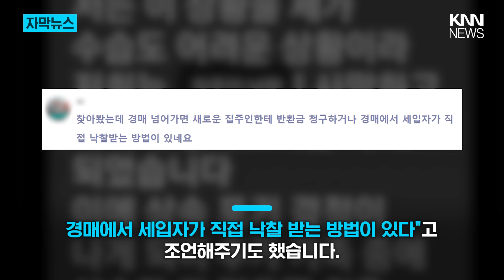“집주인이 돌아가셨습니다”···전세금 못 받게 된 세입자 / KNN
전셋집에서 2년간 살고 있다는 글쓴이 A씨는
어느 날, 집주인의 아내로부터 문자 한 통을 받게 되었다고 합니다.